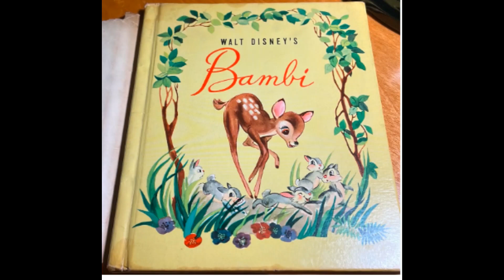BAMBI 1942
The story of a young deer growing up in the forest.